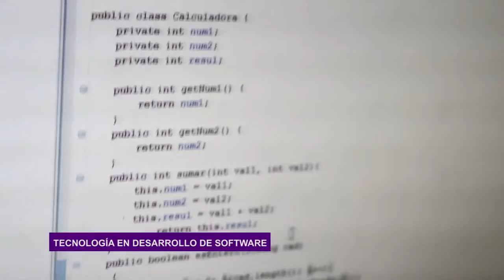ITLA Tecnólgo en Software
El Centro de Excelencia de Software se orienta hacia la creación de programas académicos que promuevan el desarrollo de aplicaciones, tomando  como base las nuevas tendencias del Software, los modelos, las mejores prácticas  y los estándares internacionales.